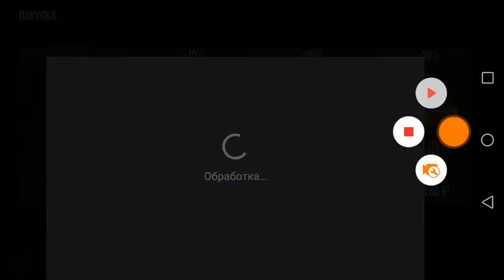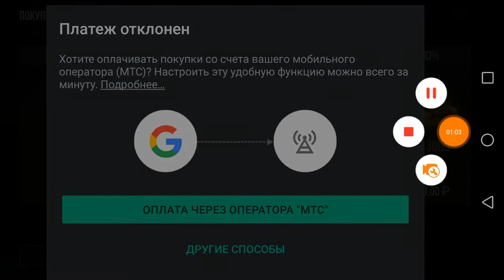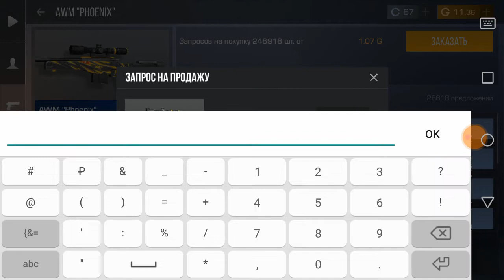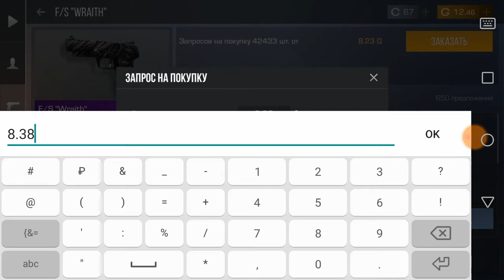ПОТЕРЯЛ ДЕНЬГИ ОБИДНО😣😥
Всем привет сегодня я потерял деньги